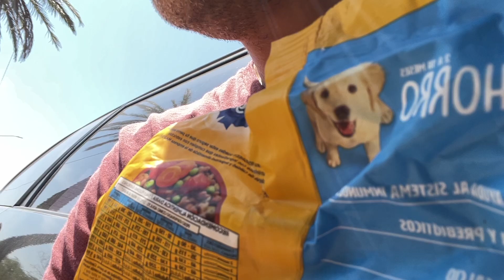Encontré dos cachorros en el río😱😱